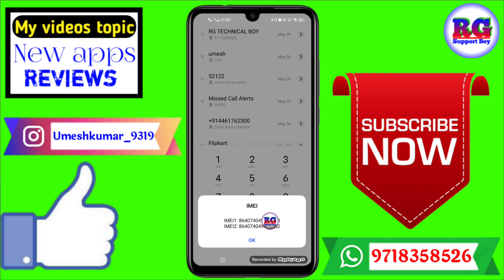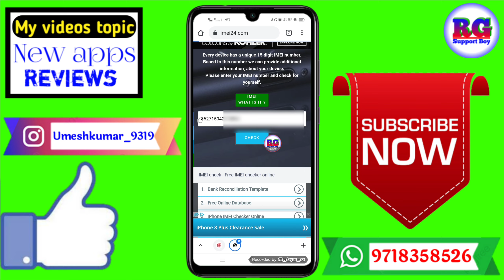mi ke phone ki purchase date kaise dekhe | how to check Mi mobile purchase date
Dosto aaj ki video Main maine aap Logon Ko bataya hai ki mi ke phone ki purchase date kaise dekhe | how to check Mi mobile purchase date

Your Queries- 👇
1.mi ke phone ki purchase date kaise dekhe

2.how to check Mi mobile purchase date

3.mi phone ka purchase date Kaise Dekhe

4.mi ka mobile kab liya tha Kaise pta kare

5.MI ke kisi bhi phone ka purchase date Kaise Pata Karen

6.MI mobile ki purchase date Kaise Dekhen

7.Kaise Pata Karen ki MI ka phone kab kharida tha

8.Apne MI phone ka purchase date Kaise Dekhen

9.Mobile kab kharida tha Kaise Pata Karen

10.Kisi bhi phone ki purchase date Kaise Dekhen
✔️Samsung phone me call recording kaise kare

My gadgets